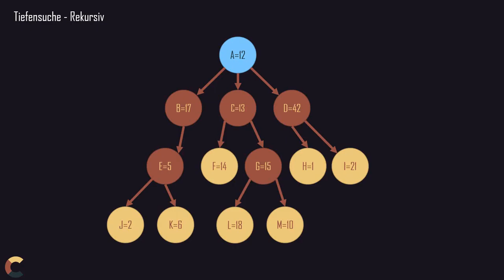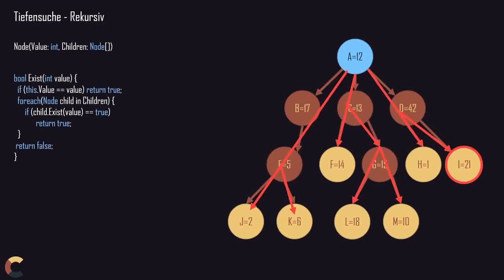Bäume #1: Tiefensuche Rekursiv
Bäume sind effiziente und beliebte Datenstrukturen in der Software Entwicklung. Meist sind diese auch sortiert. Aber was tun, wenn der Baum nicht binär ist oder nicht sortiert ist.
In diesem Video wird gezeigt: Wie programmiere ich die Tiefensuche bei unsortierten Bäumen.